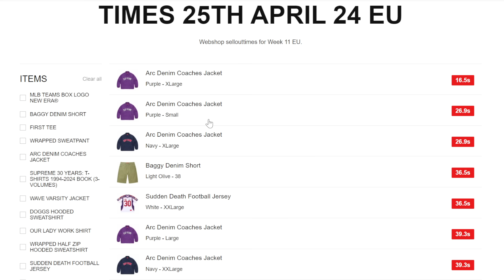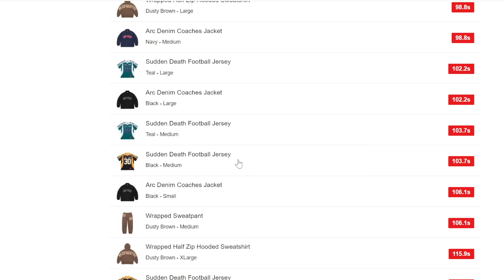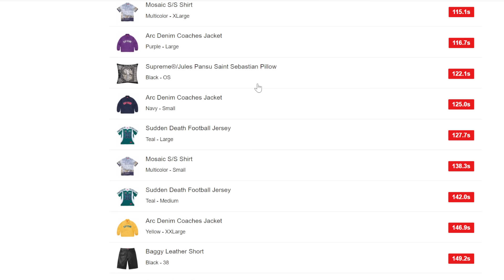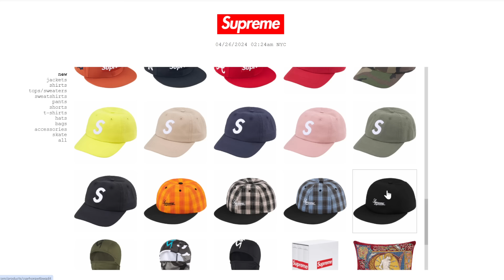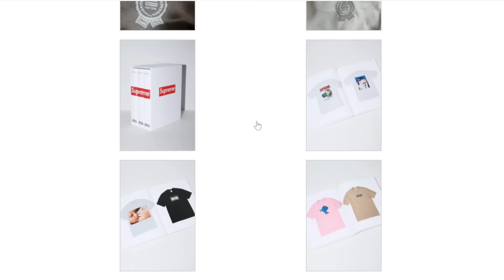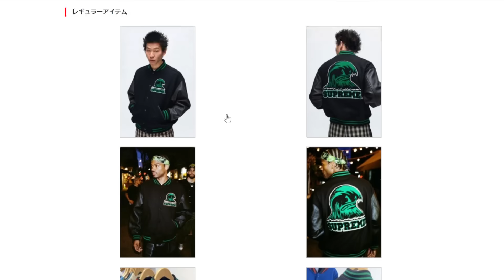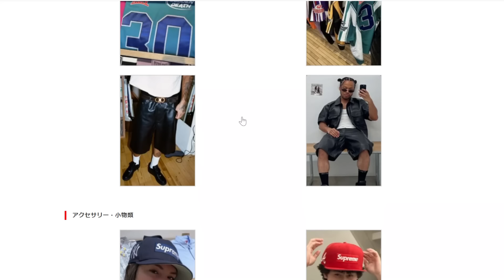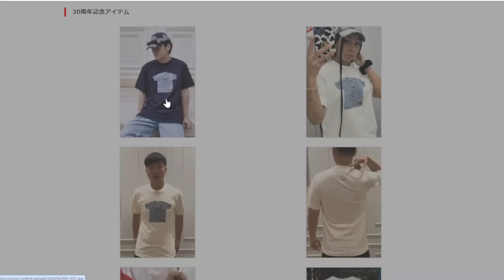【Supreme】 二本立て！明日の発売前に、海外人気と着画をみよう Week11 シュプリーム '24S/S 30th Anniversary